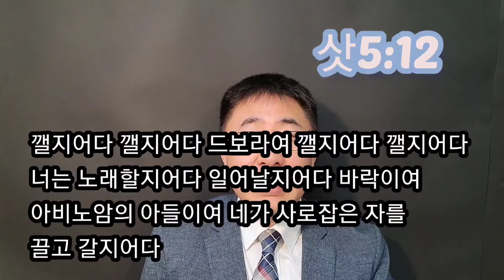믿음은_장식품이_아닙니다 사사기5장12절강해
믿음은 장식품이 아닙니다.
삿5:12깰지어다 깰지어다 드보라여 깰지어다 깰지어다 /너는 노래할지어다 일어날지어다/ 바락이여 아비노암의 아들이여 /네가 사로잡은 자를 끌고 갈지어다

예전에 제가 좋아하던 노래가 있었습니다. 거위의 꿈 이라는 노래입니다. 그 가사를 읽어 드리겠습니다.
난 꿈이 있었죠 /때론 누군가가 뜻 모를 비웃음, 내 등 뒤에 흘린대도 난 참아야 했죠/ (너가 할 수 있겠어! 너 주제를 알어! 하며 비난하는 것입니다) 늘 걱정하듯 말하죠 헛된 꿈은 독이라고, 세상은 끝이 정해진 책처럼 이미 돌이킬 수 없는 현실이라고 /(나를 아는 사람들이 걱정해주는 척하며 나의 꿈에 비수를 주는 것입니다) 거위는 새이지만 땅에 붙어 다닙니다. 날아도 아주 잠깐만 날 수 있습니다. 그런데 꿈을 꾸는 것입니다. 날 수 있는 꿈을 꾸는 것입니다.

그리스도인은 땅에 살고 있지만 땅이 전부라고 살아가는 자들이 아닙니다. 코로나19로 인하여 세상사람들의 뜻 모를 비웃이 교회를 향하고 있어도, 헛된 꿈을 꾸지 말라고 걱정하듯 비수를 날리고 있어도 그리스도인에게는 하나님의 약속이 있습니다. 정해진 책처럼 끝난 인생이라고 해도, 그리스도인에게 하나님의 소망이 있습니다. 믿으십니까? 그 약속의 주인공이 저와 여러분입니다. 그리고 오늘 본문에 나오고 있는 드보라입니다.

삿5장12절에 깰지어다, 깰지어다!
하나님을 믿고 꿈을 꾸어야 합니다. 나의 현실의 벽을 깰지어다! 철병거 900대에 가로막인 현실을 하나님의 믿음으로 깨여나야 합니다. 영적인 잠에서 깨어 일어나야 합니다. 왜냐하면 하나님이 일하시기 때문입니다. 세상의 속도로만, 나의 경쟁으로만 살아서 계속 육적인 잠만 자는 것입니다. 너는 하나님의 백성이다. 너는 그리스도인이다. 깰지어다! 깰지어다 하며 너가 찾아야 되는 것은 세상의 힘이 아니라  하나님을 찾아야 하는 것입니다. 거위가 의지하며 살아야 되는 것은 땅을 밟고 있는 두 다리만이 아니라 네 옆구리에 있는 날개입니다. 나의 날개는 장식품이 아닙니다. 나의 믿음은 장식품이 아닙니다. 이제는 그 믿음을 사용하여 하나님의 구원을, 능력을 나타내야 합니다.

그 당시 적군은 철병거 900개가 있는 대 군대입니다. 요즘말로하면 탱크부대가 900대가 있는 것입니다. 탱크 앞에서 농기구로 싸우면 학살당합니다. 얼마 전에 동학군의 최후를 방송으로 보았습니다.
농기구를 들고 나온 동학군들이 일본군의 기관총 앞에 다 죽어나가는 것입니다.

이스라엘은 지금 가망 없는 싸움을 하는 것입니다. 부질없는 싸움을 하는 것입니다. 괜히 믿음을 자극하여, 신앙의 양심을 건드려서 다볼산에서 모였는지 후회가 됩니다. 막막합니다. 그런데 어떤 일이 일어났습니까?

4여호와여 주께서 세일에서부터 나오시고 /에돔 들에서부터 진행하실 때에 땅이 진동하고/ 하늘이 물을 내리고 구름도 물을 내렸나이다

그런데 비가 내려서, 철병거가 있는 땅이 축축해져져 진흙탕으로 되어, 철병거가 고철덩어리가 된 것입니다. 철병거가 옴짝달싹 움직이지 못하는 것입니다. 그래서 식은 죽 먹기로 너무나도 쉽게 드보라가 승리를 했습니다. 그 비를 맞으며 믿음의 전율을 느끼는 것입니다. 이 비가 하나님이 우리와 함께 하고 있다는 증거다. 드보라는 찬양합니다!
세상이 전부로 생각하여 땅에 박혀 살아가던 이스라엘이 비를 맞으며 영적으로 깨어나는 것입니다.
영적인 날개를 펴는 것입니다. 그래서 여호와로 전부로 여기는 자가 된 것입니다. 지금의 결과가 정해진 책이 아닙니다. 내 힘으로 안 되어서 주님이 하시는 것입니다. 지금도 여호와의 은혜가 비가 오고 있습니다. 믿으십니까? 아멘
기도
세상에 취하고, 육적인 것에 취하여 잠자던 믿음이 깨어나게 하옵소서 주님이 주시는 날개를 펴고 살아가게 하옵소서 믿음이 장식품이 아니라 믿음으로 기적이 현실이 되게 하옵소서 기적의 비를 맞보며 여호와가 살아있음을 알게 하옵소서  주 예수 그리스도의 이름으로 기도합니다. 아멘